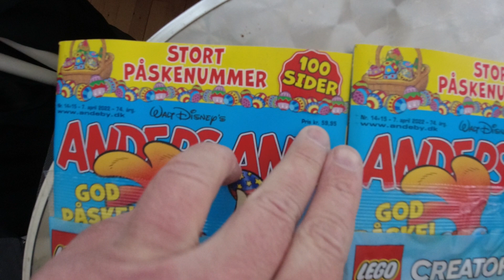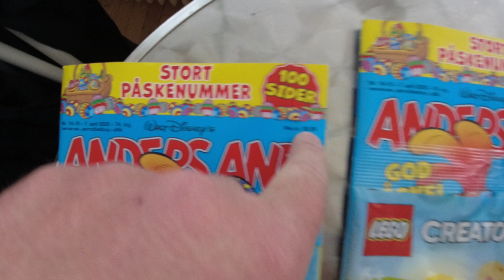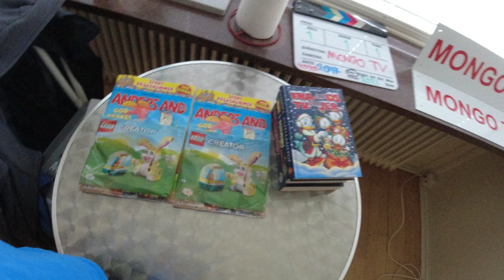MongoTV_8671 - MIN GÅTUR - Del 1 - TORSDAG 7.April 2022 - Henter 2 Mere Transportvogn i LIDL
DEL 1 - God TORSDAG eftermiddag og aften. Kun 89 kroner stk. for de store solide transportvogne eller "Møbelhund" i LIDL, det er super billigt. De kan nemt koste 200-400 kroner stk. online plus fragt og levering. Så jeg ville gerne lige afsted igen til LIDL 1-2 gange, efter 1-2 mere af de transportvogne. Det kom jeg så også 2 gange. Så nu har jeg været frem og tilbage til LIDL hele 4 GANGE i dag, i regnvejr. Men jeg fik så 4 af de transportvogne til kun 89 kr. stk og ca. 360 kroner ialt. Det var billigt. Det er nogle jeg kan bruge i mit hjem resten af mit liv, til at flytte rundt med høje stakke af de plast opbevaringsboxe med Anders and blade og tegneserie, og mine ting. Jeg fik så bare brugt næste 1.000 KRONER i dag, men jeg fik hævet 300 kroner mere i en pengeautomat til min pung. Det er penge som bare skal ligge i min pung, og gøre mig mere tryg ved, at tage afsted fra mit hjem, når jeg ved, at jeg har lidt penge på mig, hvis skulle ske noget dårligt eller et uheld eller ulykke. Så står jeg ikke der alene skadet eller har det dårligt, helt uden penge på mig. Klokken den er 13.10 nu. Jeg har ikke spist noget mad i dag, men jeg skal stege gulerødder og løg og koge ris i dag torsdag. Så jeg kunne droppe nu at spise 2 små skiver rugbrød med leverpostej, og lige vente 3-4 timer mere, og så lave varm mad. Så taber jeg mig lidt ekstra :-) Det var så en masse  små video fra udenfor i dag. Men jeg var også frem og tilbage til LIDL 4 gange, og op og ned til min lejlighed 4 gange, og låse min cykel 8 gange. Kan i have en god dag også :-)